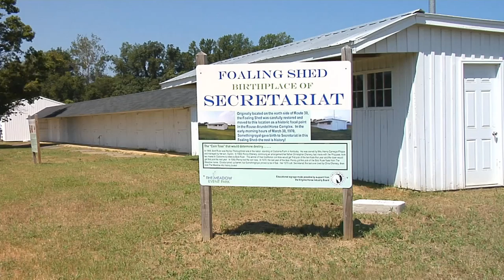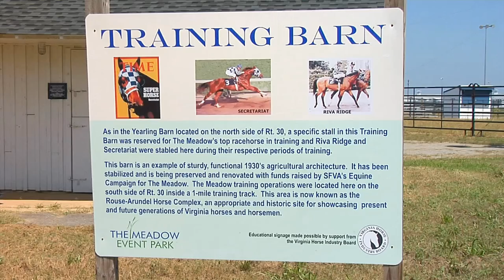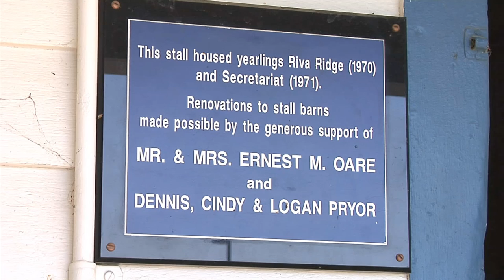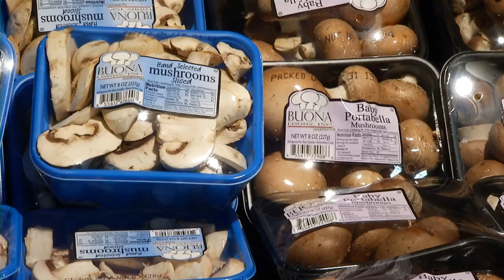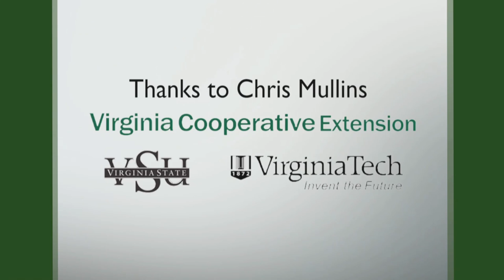March 2013, Show A -Real Virginia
40th anniversary of Secretariat; food preservation tips from the past, how to care for houseplants and a recipe for sugar snap peas